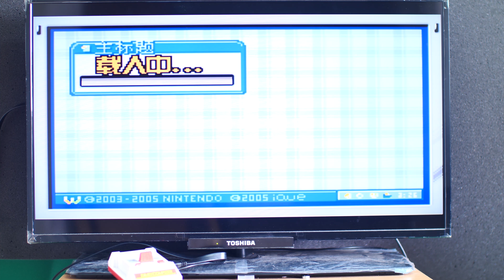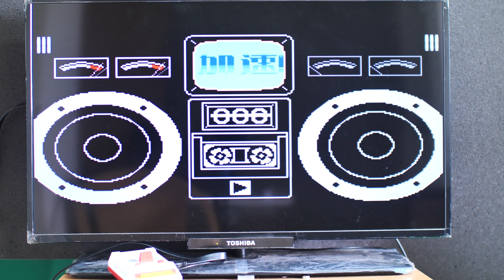【懷舊盒子RetroCase】任天堂Nintendo Gameboy Advance GBA - 壞利歐工坊 Made in Wario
遊戲類型：動作、益智
發行商：任天堂
發行平台：GBA
推出年份：2003
玩家數：1P

特色強烈的任天堂角色-壞莉歐，壞到很可愛的反差萌讓他在任天堂裡面一直都有自己的一席之地。本作是集合了兩百個以上小遊戲的綜合類遊戲，以小遊戲類型共分為八大類，特別的一點是這款遊戲還會有五秒鐘就換小遊戲的模式，玩起來非常刺激有趣，是與同類型遊戲比較起來最特別的地方。